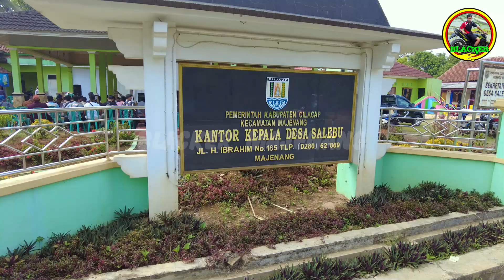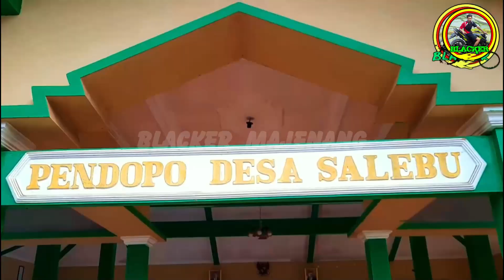LAGU PERSESA SALEBU BERSAMA BLACKER MAJENANG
LAGU SEMANGAT SEPAK BOLA PERSESA SALEBU BERSAMA BLACKER MAJENANG 🔥🔥🔥
Melayani Jasa Pembuatan Lagu Bebas Anti Copyright
Melayani Jasa Shooting Video pakai camcoder sony AX700

Ora Ngapak Ora Kepenak Bosku
SALAM OLAHRAGA

Kami Melayani Jasa Shooting Video pakai camcoder sony AX700
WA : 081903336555